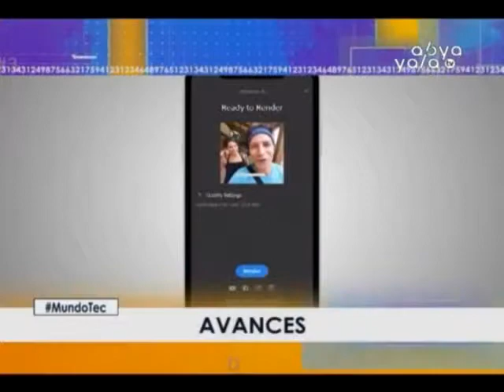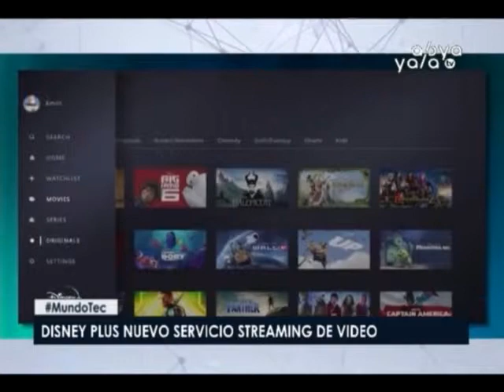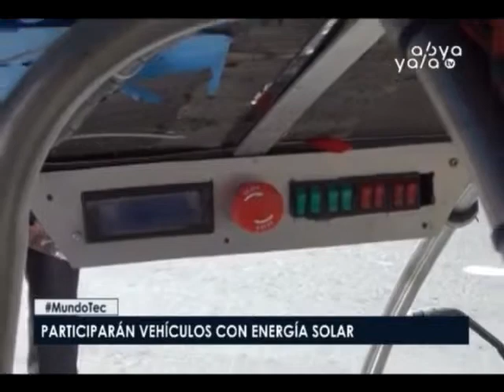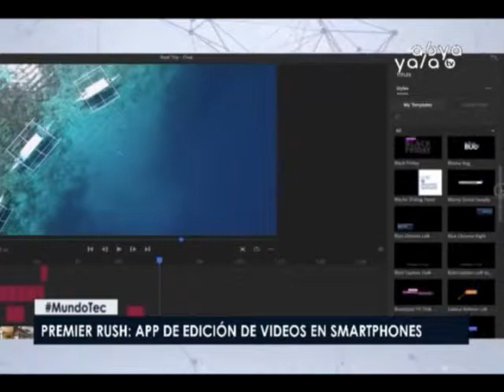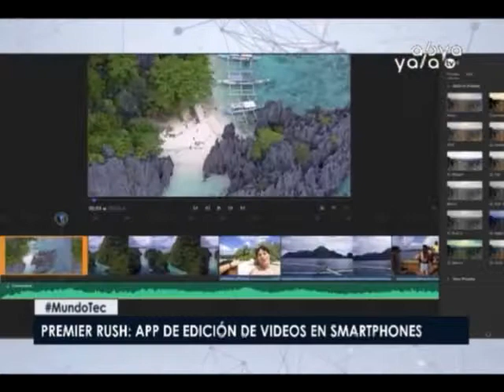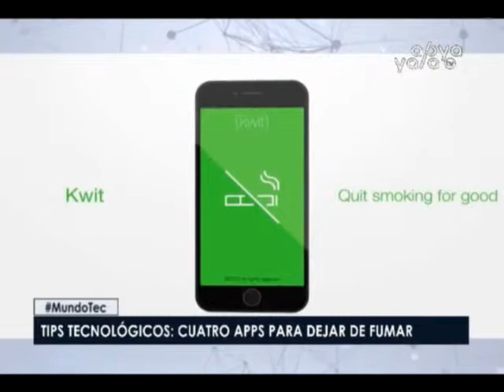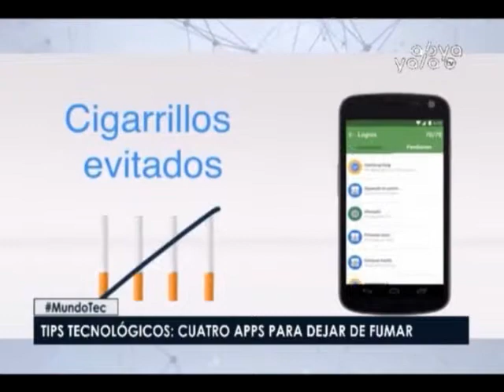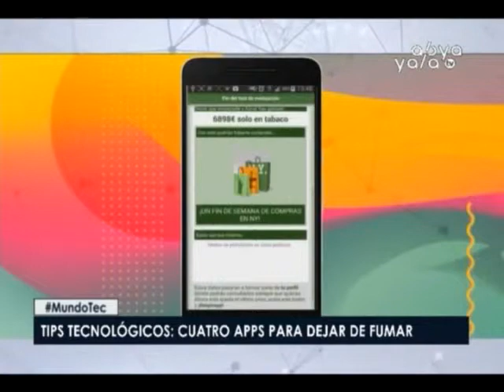Mundo Tec - 31 de mayo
En Mundo Tec Tenemos:

- Disney Plus el nuevo servicio de Streaming que amenaza el dominio de Netflix.

- Thalon, robot colombiano con el que se busca facilitar el servicio a la habitación de los hoteles.

- En Sucre – Chuquisaca se lanzó la cuarta versión de la Carrera Solar de Bolivia con el fin de promover el uso de energía ecológica.

- Digit, es la propuesta de robot con la que Ford plantea realizar entregas a domicilio.

- Adobe lanza lanza la aplicación para editar videos Premiere Rush en Smartphones.

- Cuatro aplicaciones para dejar de fumar.